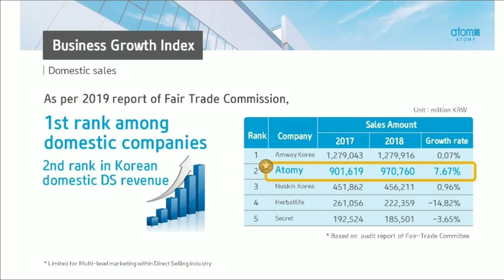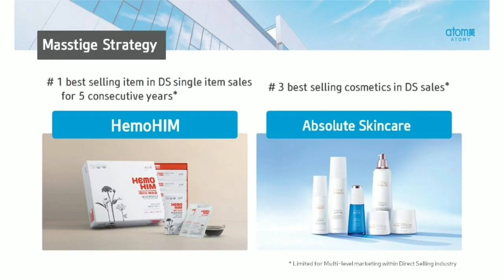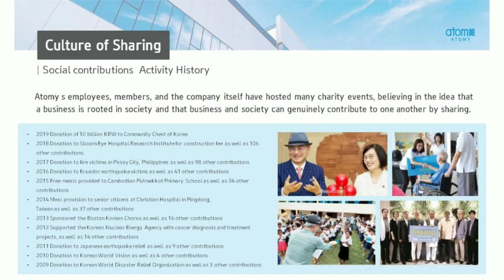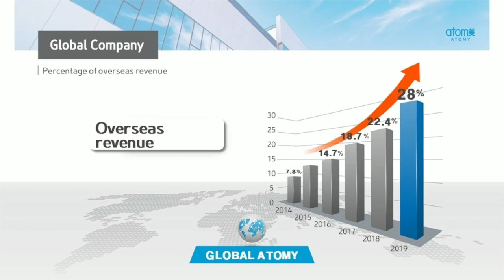ATOMY Company introduction 2020